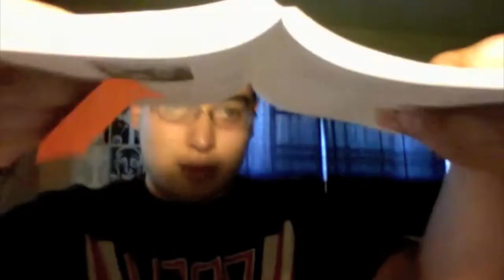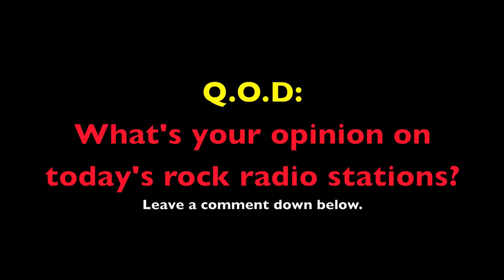Thu."Red Rover" reads Death's memoirs.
Special thanks to Derek Murawski for his permission to use his song on this video. Thanks again.

music also by onision.